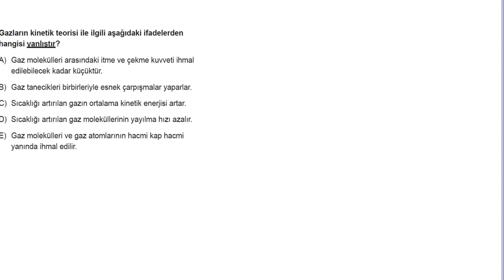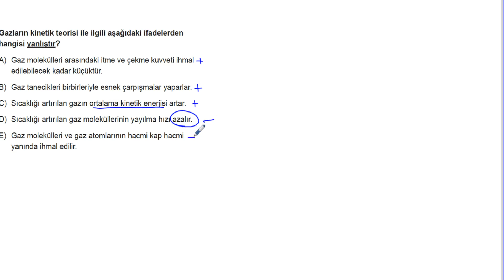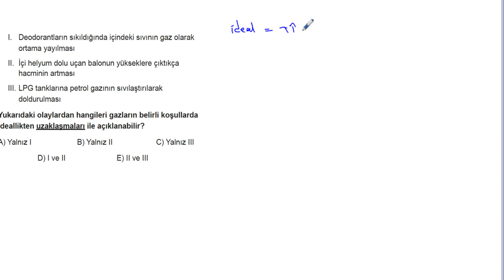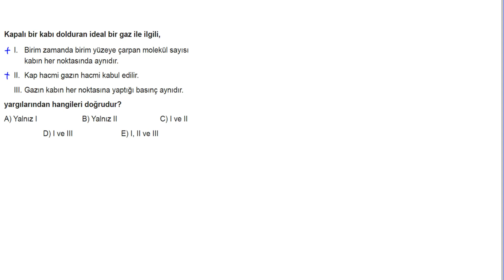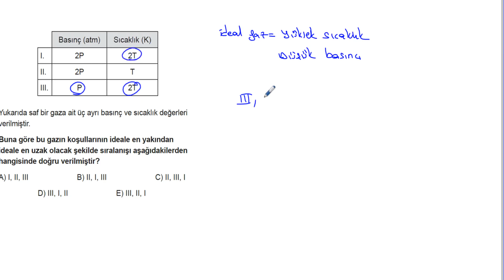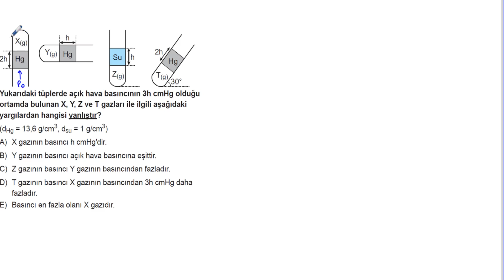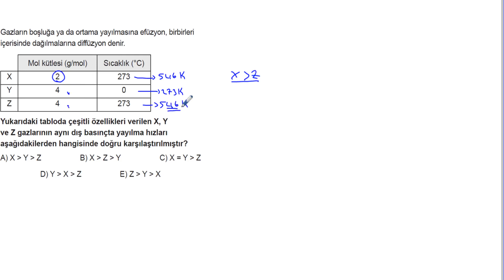AYT Kimya Soru Bankası Bölüm 3 Test 2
🎞 Soru Listesi
▶ 00:00:00 Bölüm
▶ 00:00:00 Soru 1
▶ 00:01:14 Soru 2
▶ 00:04:17 Soru 3
▶ 00:08:50 Soru 4
▶ 00:09:57 Soru 5
▶ 00:11:27 Soru 6
▶ 00:12:11 Soru 7
▶ 00:13:04 Soru 8
▶ 00:14:02 Soru 9
▶ 00:16:51 Soru 10
▶ 00:20:45 Soru 11